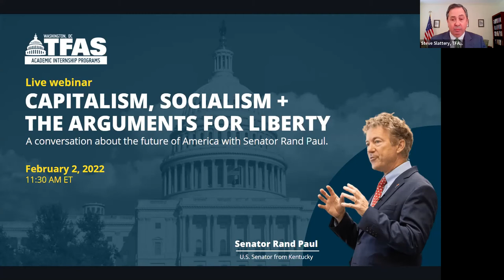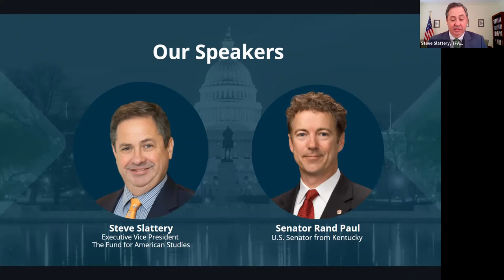Capitalism, Socialism and Arguments for Liberty - Sen. Rand Paul Webinar